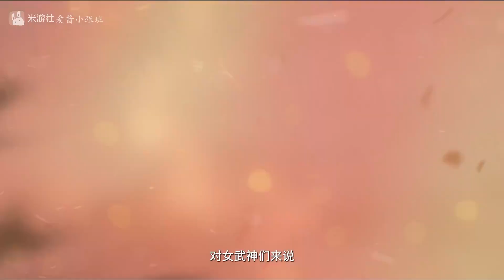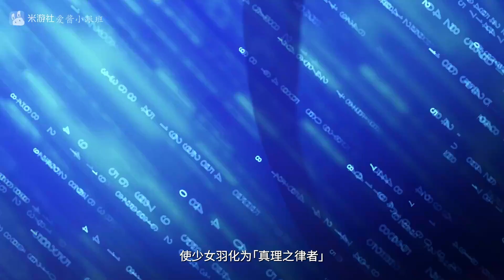Honkai Chronicle - Herrscher of Reason [EN Sub]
Turn on subtitle

Honkai Chronicle - Herrscher of Reason
Starting from "one in 300,000", Herrscher of Reason has been passed down to this day.
In the name of the "Truth", the girl follows the past and heralds the future.

VA: hanser